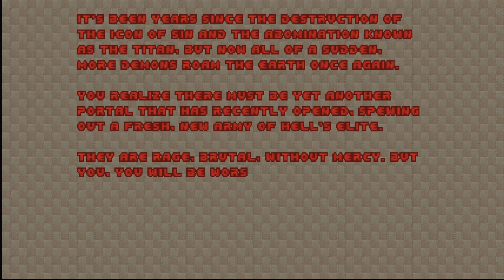Doom Zero - MAP06: Echo Halls (All Three Paths)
Doom Zero is a 32-level megawad for Doom II, using DeHackEd to introduce new monsters, created by Christopher Golden (DASI-I) of Iruka Software. It was originally released on September 30, 2019 for the 25th anniversary of Doom II's release, and was given the status of runner-up for the 2019 Cacowards. It has a particular focus on platforming and switch puzzles. On December 15, 2020, it was added to the list of official add-ons for the Doom re-release by Bethesda. Further updates happened in 2021, leading to version 2.2 on March 9 and the current version 3.0 on August 24.